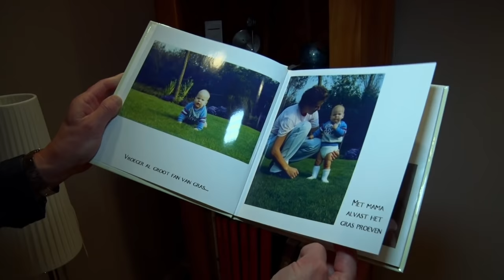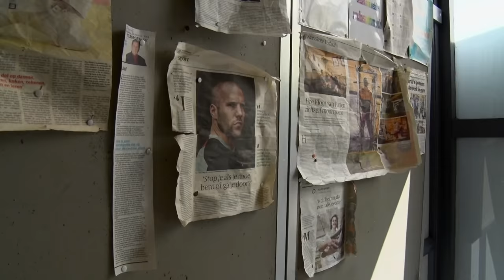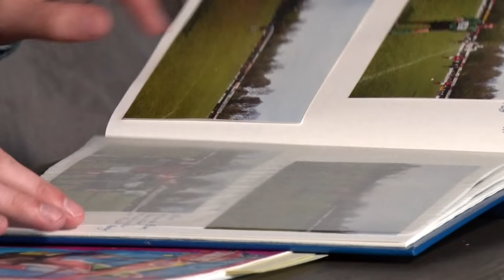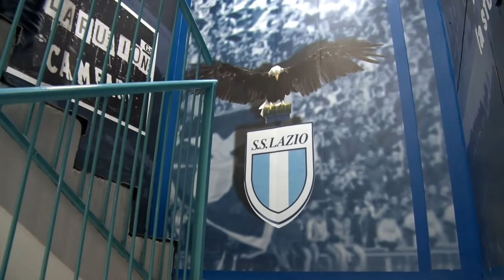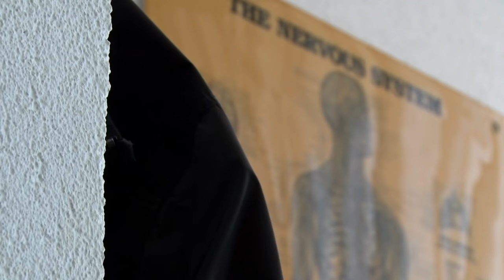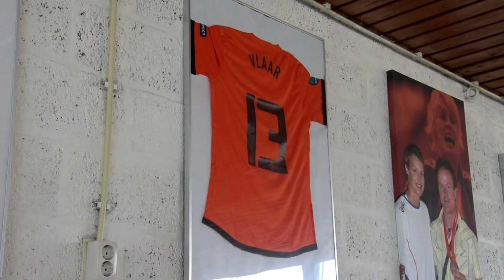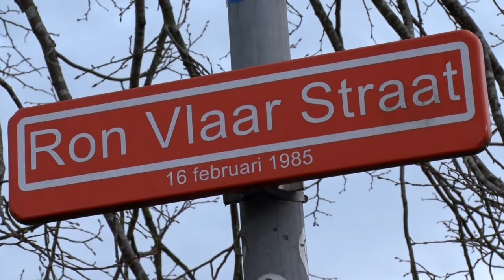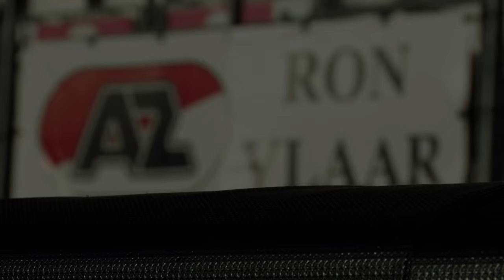Ron Beton | AZ Documentaire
Een documentaire over Ron Vlaar. Aan het woord komen onder anderen Louis van Gaal, Stefan de Vrij, Martin Haar, Francisco Elson, familie en vrienden.